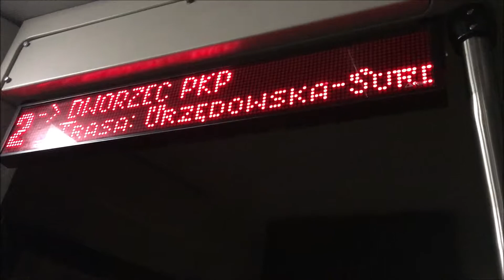Elektryczny SOR EBN11,1 na ul. Kraśnika - testy Maj 2019.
Krótkie video naszej produkcji, ukazujące autobus Sor EBN11,1 na ulicach Kraśnika. Ten w pełni elektryczny autobus testowany był w naszym przedsiębiorstwie od 30.04 do 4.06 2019. Testy wypadły bardzo pomyślnie.